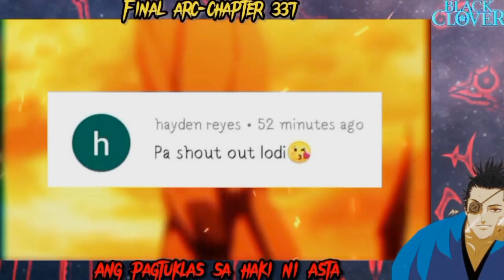ANG PAGTUKLAS SA HAKI NI ASTA😱 Black Clover Final Arc Episode 6 Chapter 337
you will see in this video that asta awaked at the land of the sun.
he will meet ryuura ryuudo a shogun on that country.
he will also know that yami came from that place.